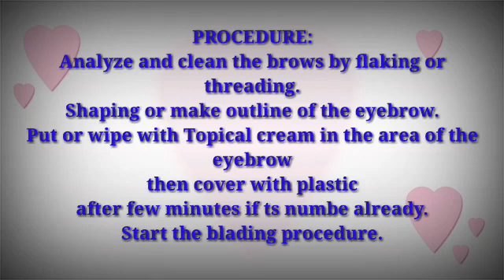MICROBLADING PROCEDURE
This videos shows how the micrcroblading procedure is done.